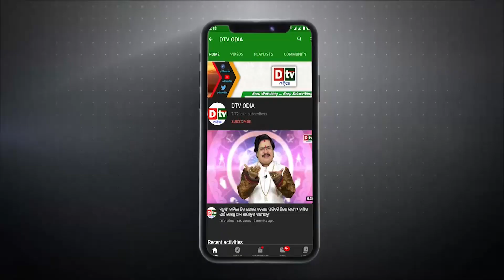ରାଜ୍ୟରେ କଂଗ୍ରେସର ଅସ୍ଥିରତା! କଂଗ୍ରେସର ଗ୍ୟାରେଣ୍ଟି ଯୋଜନା ଦେଶକୁ କରିଦେବ ଦେବାଳିଆ | Breaking News Odia | Dtv